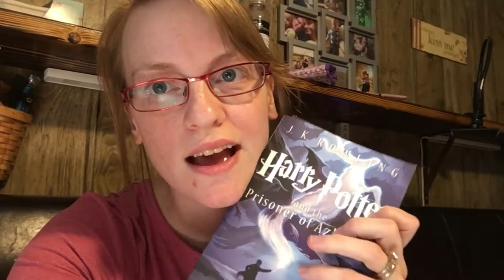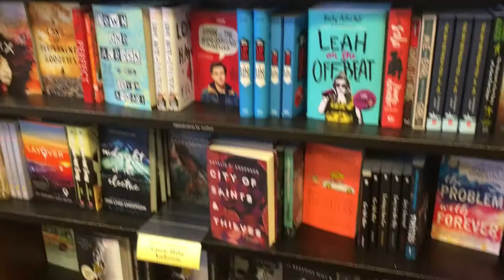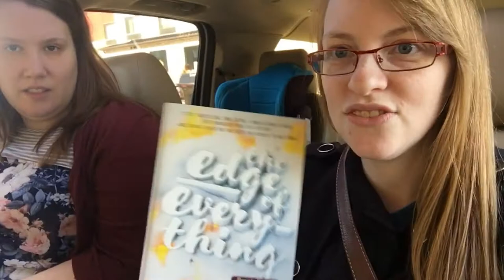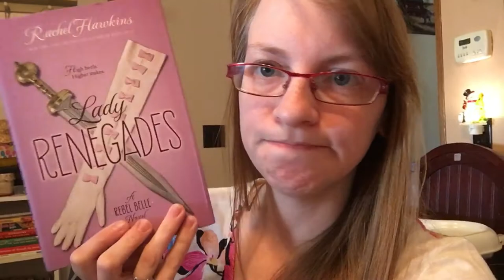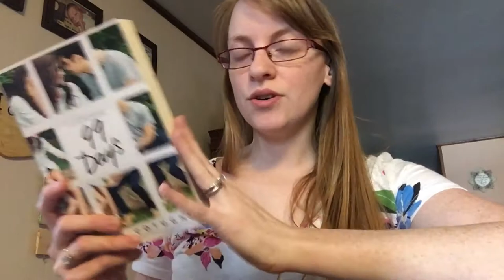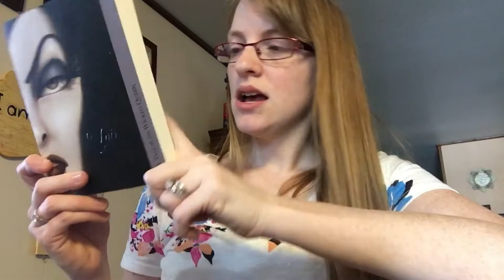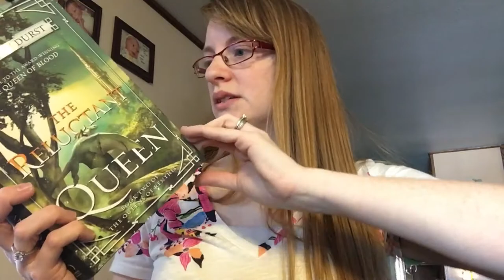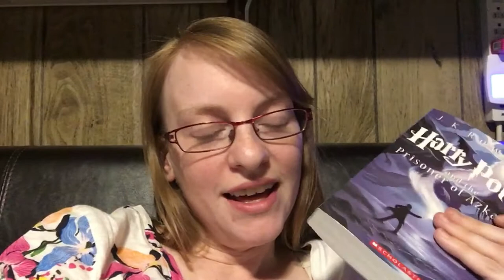Reading Vlog! April 24th-27th 2018